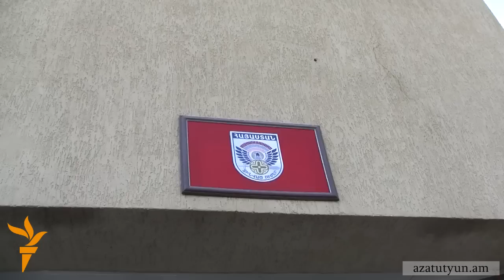Իրավապաշտպանները պնդում են՝ բանակում իրավիճակը չի փոխվել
Ըստ իրավապաշպանների վիճակագրության, այս տարի բանակում գրանցվել է մահացության 31 դեպք։